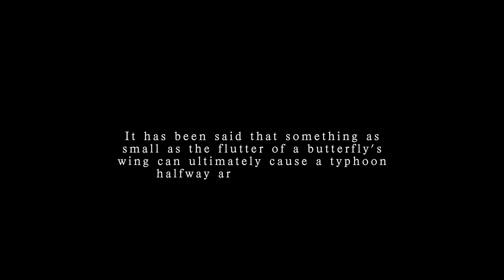Flap Your Wings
It has been said that something as
small as the flutter of a butterfly's
wing can ultimately cause a typhoon
halfway around the world.

-Chaos Theory